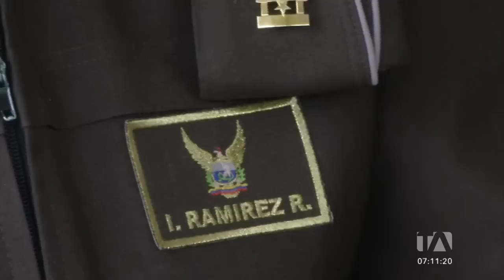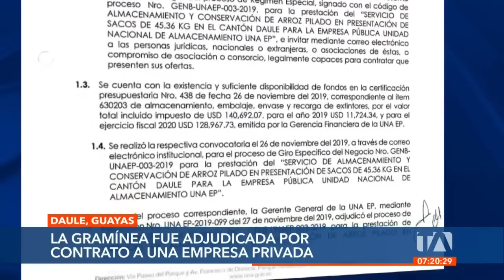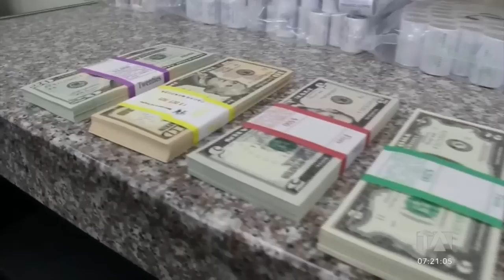Noticiero de Ecuador (Emisión Matinal 20/10/22)